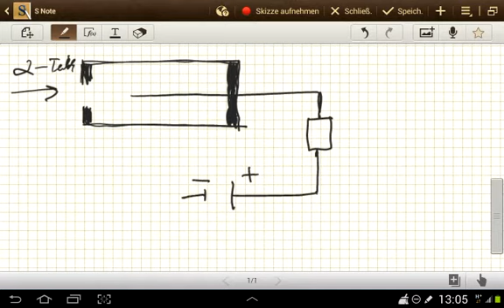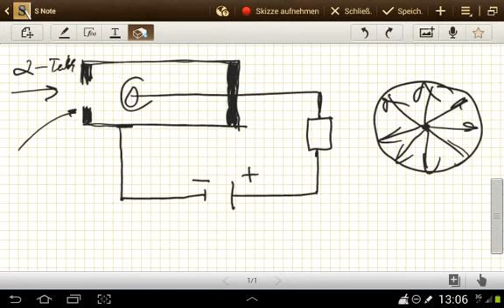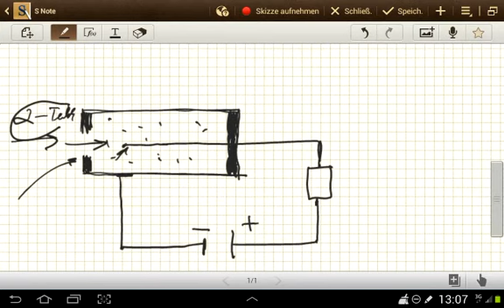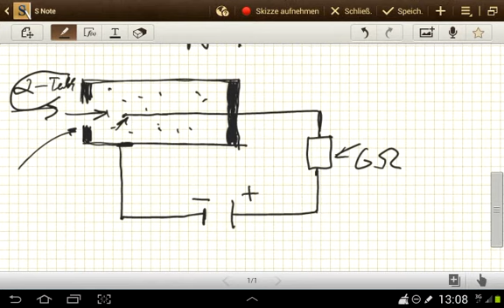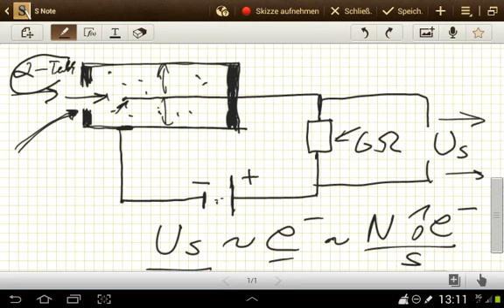Die Radioaktivität und das Geiger-Müller Zählrohr